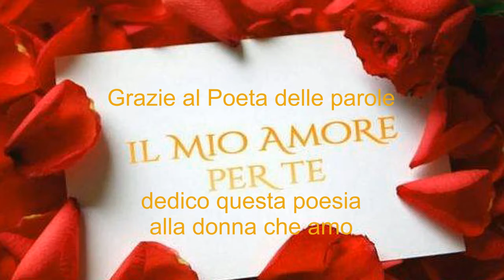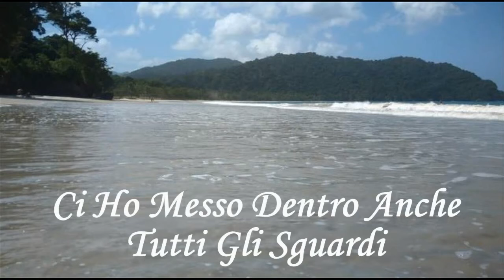Una lettera per te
Video dedicato alla mia donna.